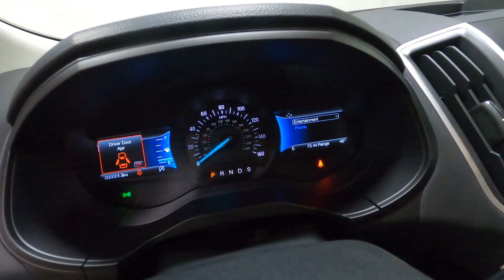New 2023 FORD EDGE SE SUV For Sale In Columbus, OH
Please visit Ricart Ford to view this New CARBONIZED GRAY METALLIC 2023 FORD EDGE SE for sale near Columbus, Ohio.

Stock #: FTP1505

Description:
2023 FORD EDGE SE
New 2023 Ford Edge Suv is For Sale in Columbus, Ohio. This model has a EcoBoost 2.0L I4 GTDi DOHC Turbocharged VCT engine, Automatic transmission, and is finished in Gray paint. Whatever questions you might have about this vehicle, you can be certain that our sales advisors can assist you every step of the way. On top of that, our financing experts are prepared to help you find the lease or finance option that is right for you. Find us at 4255 S Hamilton Road in Groveport, OH 43125, servicing customers throughout Central Ohio.